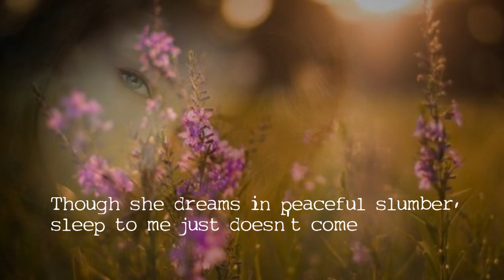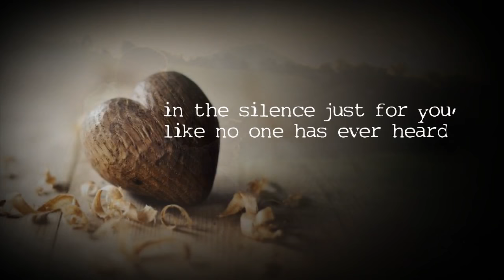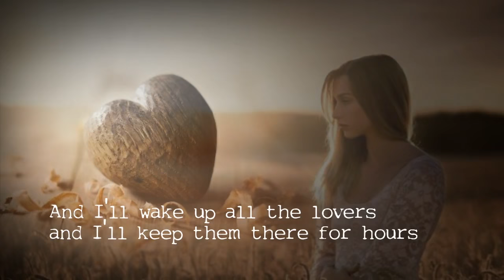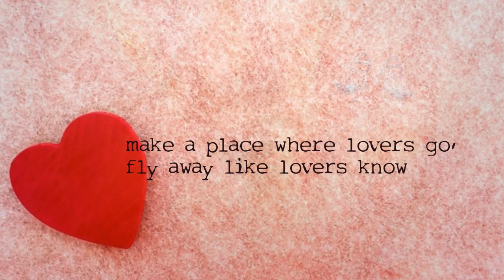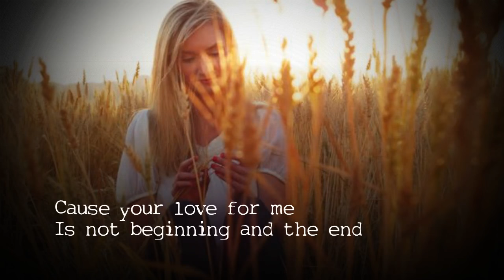Just For You by Richard Cocciante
Richard Cocciante

Lyrics : Just For You - Richard Cocciante

I can’t stay now, I just wait how
my hand they grow so impatient
Many things I’ve got to do now
for the first rays of the morning

Though she dreams in peaceful slumber
Sleep to me just doesn’t come
When she wakes I’ll try to tell her
Everything I’have to say

And the night so dark inside me
Makes me finally understand
With the love that she has given
She can light the sky forever

It’s the way she gives so freely
It’s the way she takes my hand
I’ll just ask the sun shines brightly
Got to see her smile again

Then I’ll sing the song I’ve written
And I’ll make the whole world listen
In the silence Just for you
Like no one has ever heard

And I’ll wake up all the lovers
And I’ll keep them there for hours
And we’ll do the things we’ve wanted
The way that lovers do

Then we’ll run to the streets
And we’ll start to dance like crazy
Cos she wants only to feel joy
In the love she gives and needs

And we'll take it time to stop quarrels
And we’ll paint the street and building
Rainbow colors everyone
Coz she wants colors to see
Though she wants colors to sing,

And we’ll play  through field of flowers
Make the streets alive with spring
Make the place where lovers go
fly away like lovers know

Then we’ll fly to the sky
And we choose we with the stars
And our stars will tell the whole world
The love we had, we are …

The love we share is sweet
The love we know is real
That love is not a dream
But last a life time long

Because your love and mine we give
Without dreaming  all begin
And love that we have given
Return to us to win

Cause your love for me
Is not beginning and the end
Your love and mine is now
for me … forever